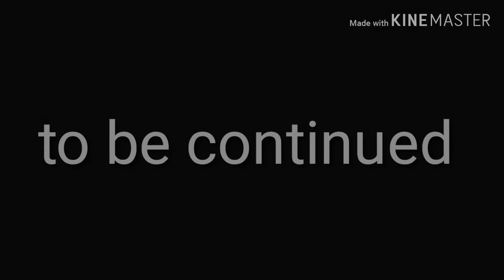Steve fell s4 ep 7 - saifbuild vs pink steve